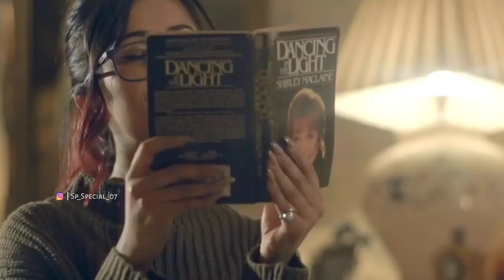Newly Couple Romance 😍 Best Romantic Love Whatsapp Status Video 💖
Connecting with us n enjoying the music 💟

New Sweet WhatsApp status
New WhatsApp status
Special status
Romantic status
Awesome status
Love status
 love story
Heart Breaking WhatsApp status
Heart touching WhatsApp status
Panjabi Status
Emotional status
Attitude status
Attractive status
WhatsApp status
Status

keep loving
keep Support
keep sharing💖💖